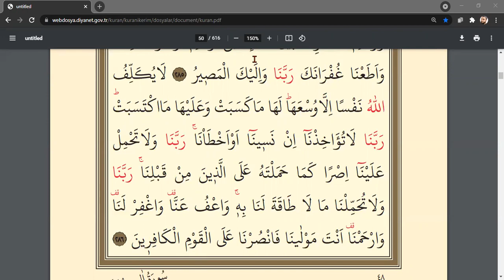Amenerrasulü dinle | quran recitation | آمن الرسول | Tecvidli kuran okuma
ختم القرآن الكريم
Her videoda 2 sayfa Kur'an-ı Kerim okuyoruz. Oynatma listesinden döngüye alarak hepsini peşpeşe aralıksız dinleyebilirsiniz.
2-ARAPÇA DİLBİLGİSİ DERSLERİ :Sıfırdan Arapça öğrenmek isteyenler için Arapça dilbilgisi gramer dersleri(M. Maksudoğlu hoca'nın Arapça dilbilgisi kitabından dersleri görselleri ile birlikte işliyoruz).
3-SAFVETÜ'T TEFASİR OKUMA DERSLERİ :Arapçayı bilen öğrenciler için Arapça görseli ile birlikte safvetü't tefasir okuma dersleri yapıyoruz.
4- ARAPÇA GÜNCEL GAZETE_BASIN OKUMA DERSLERİ:Arapçayı bilen B1-B2 seviyesine gelen öğrenciler için YDS, YDT, YÖKDİL sınavlarına hazırlık amaçlı güncel gazete-basın okumaları yapıyoruz.
5- HADİS DERSLERİ: Riyazus-salihin eserinden Peygamber efendimizi daha iyi tanıyıp, ahlakını öğrenip hayatımızda uygulamak için bu dersleri yapıyoruz.